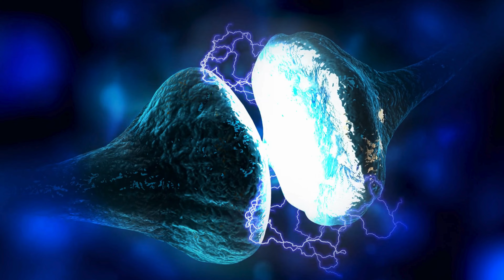Zombi Virüsü Gerçek Mi? Şaşırtıcı İddialar ve Bilimsel Kanıtlar!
Zombi virüsü gerçekten var mı? Filmlerde ve dizilerde izlediğimiz o dehşet verici senaryolar gerçeğe dönüşebilir mi? Bu videoda, zombi virüsü hakkında ortaya atılan şaşırtıcı iddiaları ve bilimsel kanıtları inceliyoruz. Gerçekten bir gün zombi virüsüyle karşılaşabilir miyiz? Bilim ne diyor? Tüm bu soruların cevabını bulmak için videomuzu sonuna kadar izlemeyi unutmayın!

Zombi virüsü
Zombi apokalipsi
Zombi virüsü gerçek mi
Bilimsel araştırma
Virüs ve hastalıklar
Kuduz virüsü
Zombi teorileri
Bilim kurgu
Korku hikayeleri
Tuhaf gerçekler
Genetik mühendislik
Beyin virüsleri
Parazitler ve hastalıklar
Bilim ve teknoloji
Zombi virüsü mümkün mü